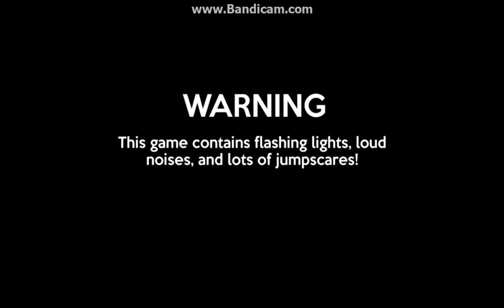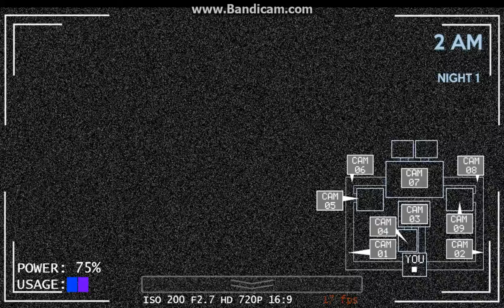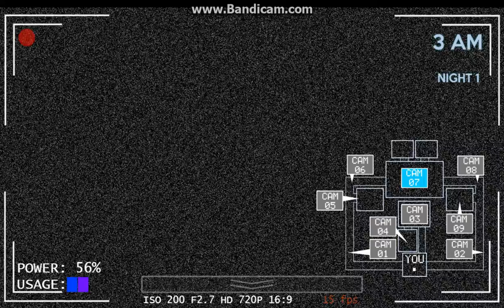THE BEST DOCTOR WHO GAME EVER!!!! FNAT.